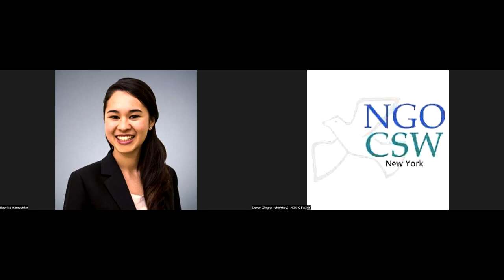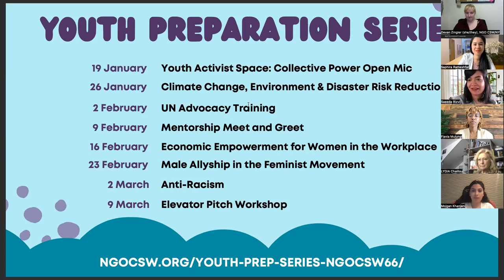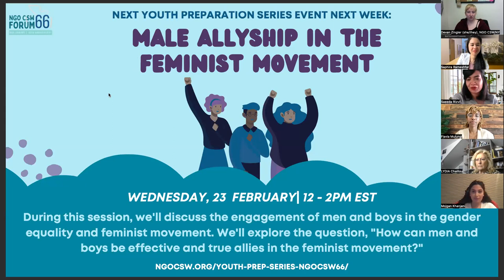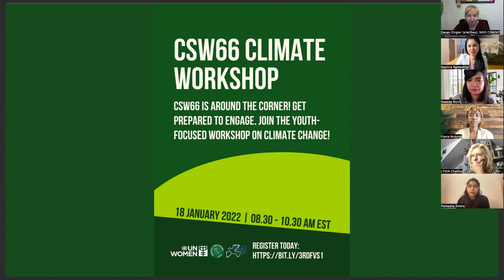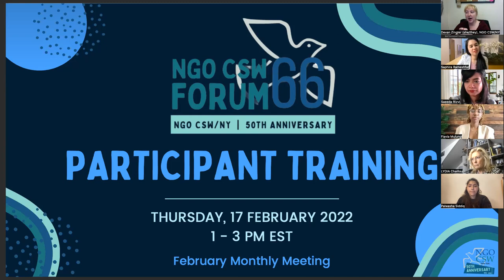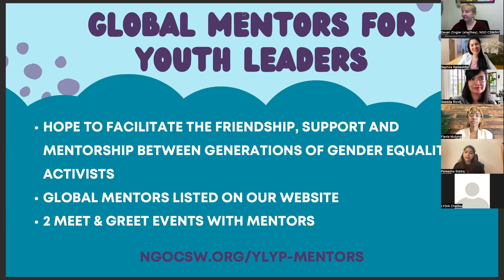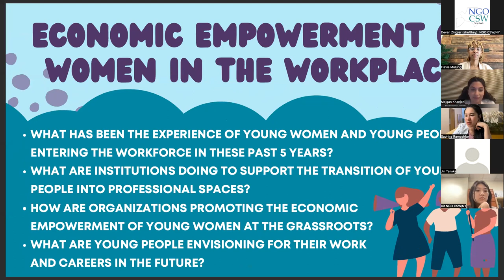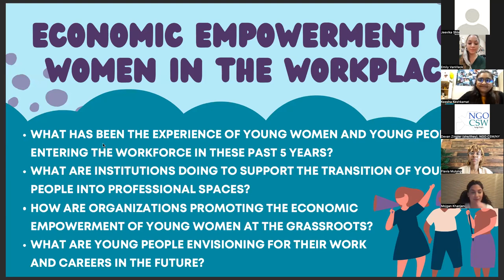Economic Empowerment for Women in the Workplace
Watch this event to discuss and learn about the CSW66 review theme: Women's economic empowerment in the changing world of work.

We'll discuss the following:
- The experience of young women entering the workforce;
- What institutions are doing to support the transition of young people into professional spaces;
- How organizations are promoting the economic empowerment of young women at the grassroots;
- What young people are envisioning for their work and careers into the future.